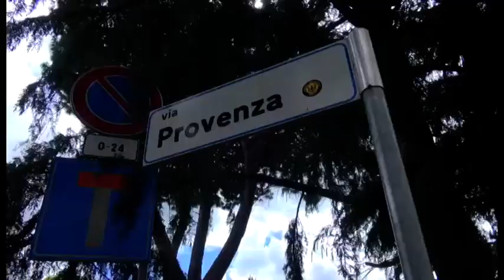Arezzo, via Provenza ancora piena di siringhe